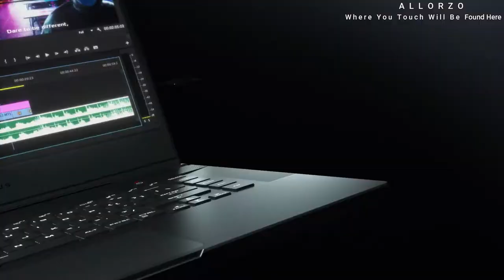ASUS ROG Zephyrus M15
ASUS ROG Zephyrus M15 Gaming Laptop

NVIDIA GeForce RTX 2070 Max-Q 8GB GDDR6 (Base 1080 MHz Boost 1305 MHz TDP 90W)
Latest 9th Gen Intel Core i7-9750H Hexa-core Processor
240Hz 3ms 15 6” Full HD (1920x1080) IPS Type Pantone Validated Display
16GB DDR4 2666MHz RAM | 1TB PCIe SSD | Windows 10 Home | Gigabit Wave 2 Wi-Fi 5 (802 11ac 2x2)
Ultra-slim 15’’ metal chassis gaming laptop 18 9mm thin 4 4poundss
ROG Intelligent Cooling thermal system with dual 12V fans anti-dust technology and adjustable fan modes
ROG Aura Sync System with RGB Keyboard